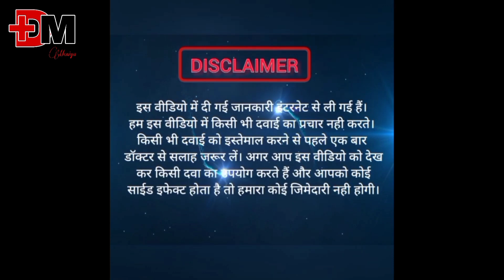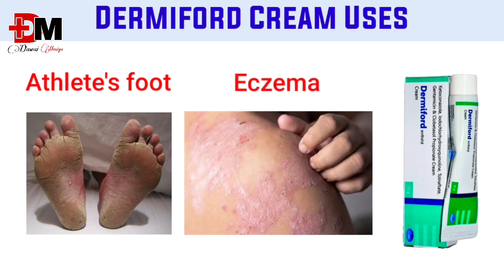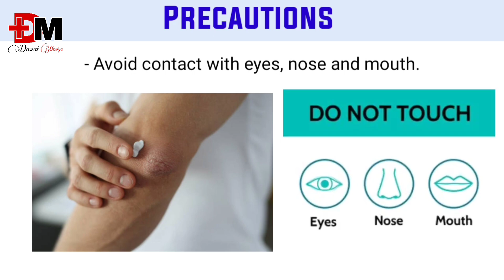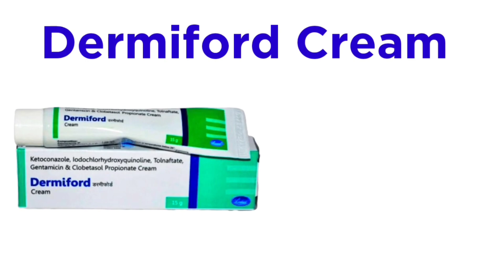Dermiford Cream Kis Kaam Aati Hai ।। Dermiford Cream ।।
Hlw Dosto
हम के इस विडियो में बात की है Dermiford Cream के बारे में  Dermiford Cream Uses, Application, Mechanism of action, Review, Composition, Precautions, etc. all information is in hindi.

Dermiford cream uses for Dermatitis, Psoriasis, Athlete's foot, Fungal infection, etc.

Dermiford Cream Composition-
Clobetasol
Gentamicin
Clioquinol
Ketoconazole

हमारे यूट्यूब चैनल @Dawai Meniya  पर दवाइयों के सामान्य जानकारी के लिए वीडियो अपलोड किए जाते हैं किसी भी वीडियो में खुद से दवा लेना self-medication के लिए सलाह नहीं दी जाती किसी भी प्रकार की दवा लगाने या फिर खाने से पहले डॉक्टर के सलाह अवश्य लें।